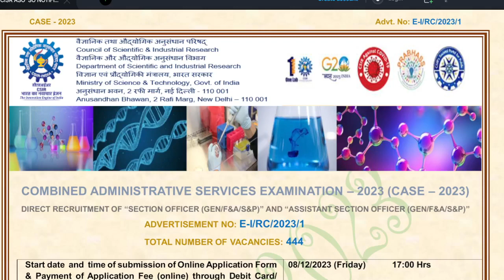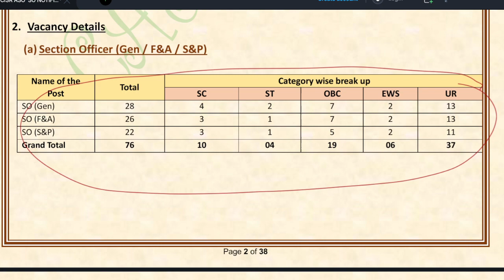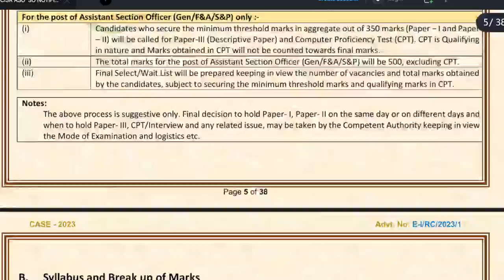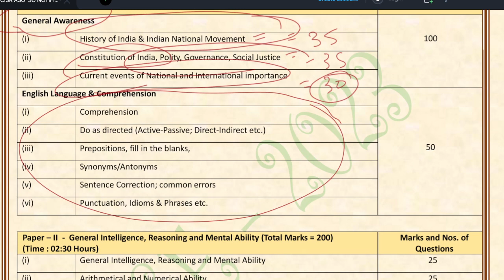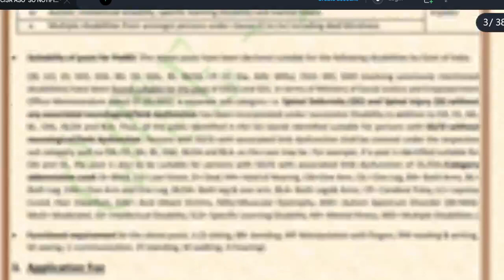CSIR NOTIFICATION 2023 || VACANCY || SYLLABUS || EXAM DATE || DETAILED VIDEO